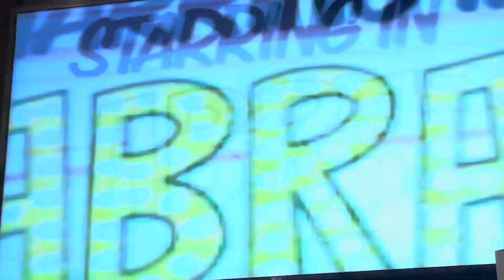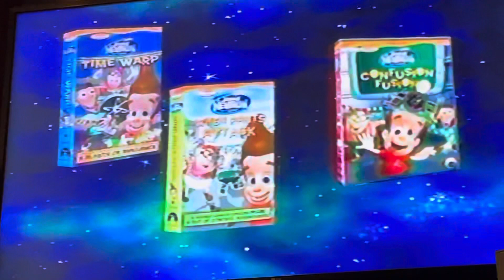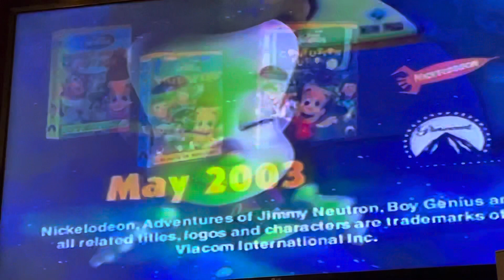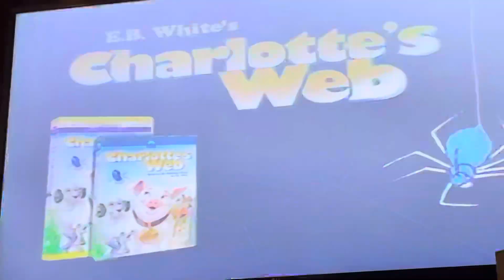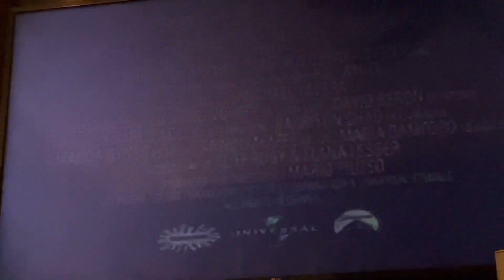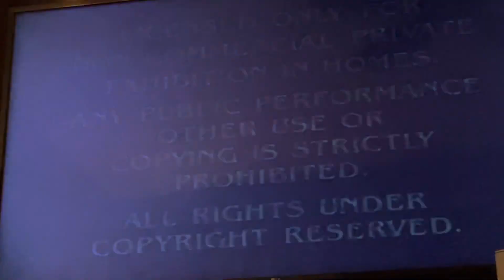Opening To The Wild Thornberry’s Movie 2003 VHS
Here’s the opening:
1. Abra Catastrophe The Movie Trailer
2. The Adventures Of Jimmy Neutron Boy Genius Trailer
3. Spongebob Squarepants VHS & DVD Trailer
4. Charlotte’s Web 2: Wilbur’s Great Adventure Trailer
6. Feature Presentation Bumper
7. Copyright/Warning Screen
8. Rated PG Screen
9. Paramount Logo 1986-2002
10. Nickelodeon Movies Variant